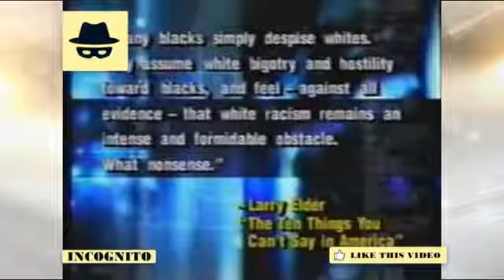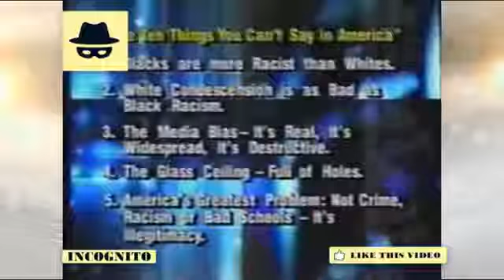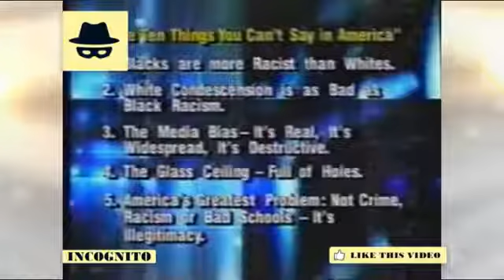SJW vs LOGIC Smart Man Explains Racism Feminist Social Justice Warriors SJW